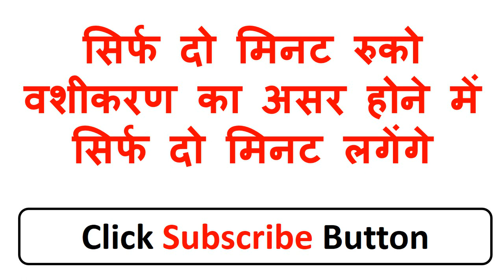नहाते वक्त नाम लो तुरंत होगा वशीकरण और जहाँ भी होगा खिंचा चला आएगा